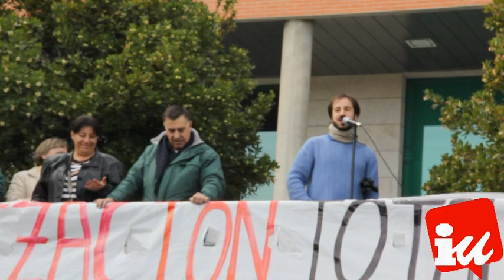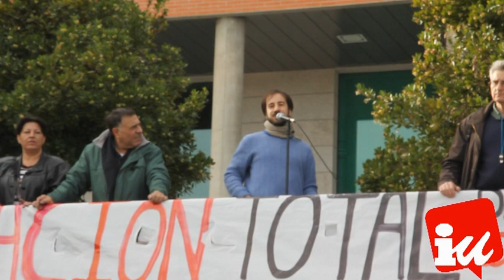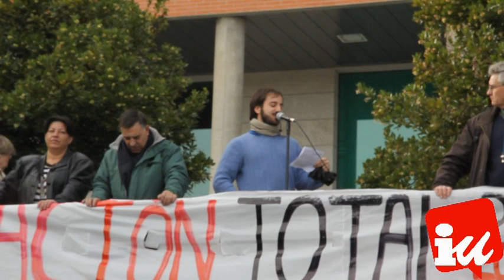Manifestación por la paralización de los desahucios de Sanse a Alcobendas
La Constitución Española, para hacer efectivo y no ilusorio el derecho a una vida digna y vivienda adecuada, exige a poderes públicos  "promover las condiciones necesarias, establecer las normas pertinentes y regular la utilización del suelo de acuerdo con el interés general, para impedir la especulación". Con más de 160 desahucios y 250 ejecuciones hipotecarias al día que suman ya más de 400.000 procesos judiciales desde 2007, es evidente que los gobiernos estatales, autonómicos y locales que han gestionado esta crisis no han cumplido ni están cumpliendo este deber para con el pueblo español.  ¡RESCATAN AL BANQUERO, DESAHUCIAN AL OBRERO!

Basta de cortinas de humo mediáticas sobre nuestros derechos: Una familia de San Sebastián de los Reyes no entra en el código de buenas prácticas (RD 6/2012) si no adquirió su casa por menos de 120.000€ y todos sus miembros y avalistas están en paro. Y en la reciente moratoria (que no libera de una deuda abusiva) tampoco entra una familia de Alcobendas que gane el salario mínimo (641€) para mantener a 2 hijos de 4 años. La tomadura de pelo no queda ahí: tras la enajenación forzosa de la vivienda se exige al desahuciado el pago del impuesto municipal de plusvalía. Incluso con la dación en pago en varios casos Hacienda te reclama ganancias patrimoniales en el IRPF. Es intolerable que la administración pública 'haga caja' con las personas que han perdido la vivienda tras haber perdido su empleo. ¿Somos ciudadanos que pagan sus impuestos o súbditos que pagan diezmos? ¡BASTA YA, NO EN MI NOMBRE!

Para paliar la esta indefensión, apoyamos la Iniciativa Legislativa Popular por la que deudores de buena fe puedan liquidar su deuda con la entrega de la vivienda habitual (dación en pago), la paralización de los desahucios sin solución habitacional y el alquiler social de los pisos vacíos. Es una condena a la exclusión social que personas que no han podido pagar la hipoteca, por desempleo o enfermedad, vean embargado su futuro por seguir atados a una deuda con unos intereses moratorios de total usura. Tenemos leyes hipotecarias y de enjuiciamiento civil de otro siglo, que no amparan suficiente y humanitariamente los derechos del ciudadano. ¡El banco se queda la casa por el 50-60% de lo que escrituró su tasadora!  Esto, que no sucede en otros países vecinos, debemos desautorizarlo y cambiarlo, desde la ética y los hechos. ¡VERGÜENZA ME DARÍA ECHAR A UNA FAMILIA!

Nos han mentido demasiado: En 2008 el Banco Santander fue la entidad bancaria con mayores beneficios del mundo porque miles de obreros trabajaban subidos a un tejado pagando de Sol a Sol su vivienda con jugosos intereses. Hoy el drama de los bancos es que el año pasado ganaron 10.000 millones -por pinchazo de constructoras y promotoras, cuya morosidad triplica a las familias- en lugar de los 20.000 millones en 2008. Ahora quieren ¡vía déficit público y sin apenas contraprestaciones! socializar las pérdidas y riesgos de una burbuja de la que eran parte principal, especulando con lo que ellos llaman ladrillo y para nosotros es un bien afectivo y de primera necesidad. Con el banco malo le están dando la dación a los bancos en vez de a los ciudadanos, y los bancos están tapando sus agujeros en vez de apoyar la economía productiva, haciendo de la desgracia un negocio en aras del máximo beneficio. NUESTRA CRISIS, SU ESTAFA. Es esta estafa y no las prestaciones sociales que estamos repagando las que ponen en riesgo la sostenibilidad de nuestros derechos. Si les dejamos impunes seguirán especulando con bienes y servicios de primera necesidad, con el beneplácito acomodado y recaudatorio de quienes incumplen sus promesas al pueblo, manteniendo la pobreza de la clase trabajadora. Sin tutela alguna y bajo una continuada precariedad laboral, mañana podemos ser nosotros quienes perdamos el trabajo, nos embarguen hasta parte de lo necesario para comer y nos desahucien.

PERO JUNTOS SÍ PODEMOS LOGRAR UN CAMBIO DE MODELO: De la especulación al derecho a la vivienda. De leyes al dictado antisocial del más fuerte a leyes que miren por el sufrido ciudadano. Es nuestra responsabilidad participar en la abolición de la miseria, mediante la condena activa de la usura y educando en la misma sensibilidad a las generaciones futuras. Por la dignidad de las familias, que son el futuro de nuestra sociedad: STOP DESAHUCIOS.

Acude solidariamente con tu familia a la unitaria manifestación del sábado 15 de Diciembre, por la justa paralización de los desahucios y contra el acoso y la acción antisocial de las entidades bancarias. Es de justicia social.

A las 12:00h, desde las inmediaciones del Hospital Infanta Sofía hasta acabar en el Ayuntamiento de Alcobendas. Previamente pedimos la asistencia a la concentración en defensa de lo público, a las 11:00h  junto al Hospital. Juntos sí nos oirán.